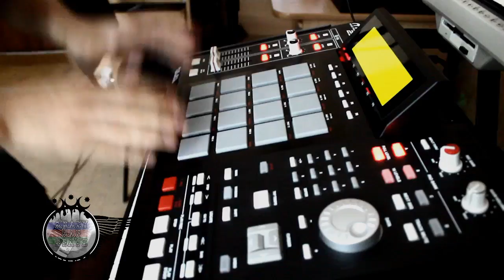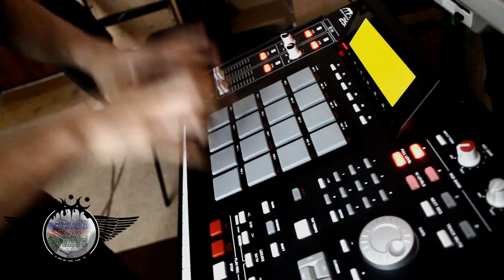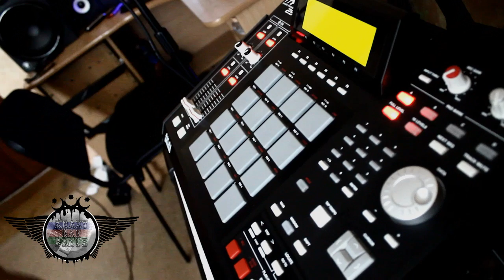KRAZYRAF 2013 Star Wars